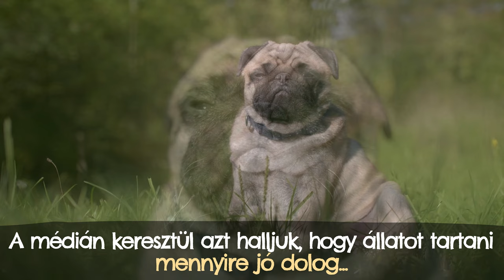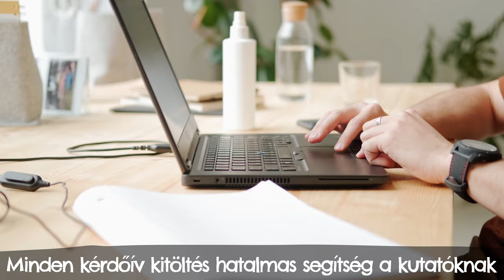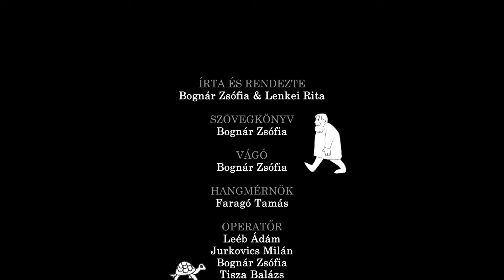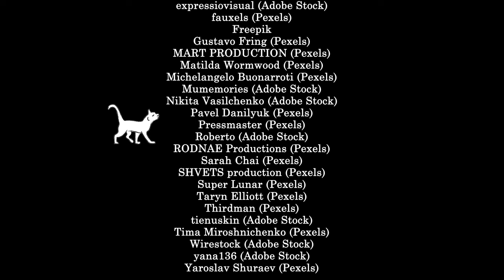EP6 A Társállat kutatócsoport és az Etológia tanszék múltja, jövője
A “Viselkedésbiológia Nektek-Veletek” egy hatrészes tudománynépszerűsítő sorozat az ELTE Etológia Tanszékéről, melyet Bognár Zsófia, Lenkei Rita, Leéb Ádám, Faragó Tamás és Kubinyi Enikő készített.

A MEC_N 141314 számú projekt az Innovációs és Technológiai Minisztérium Nemzeti Kutatási Fejlesztési és Innovációs Alapból nyújtott támogatásával, a MEC_N_21 pályázati program finanszírozásában valósul meg.